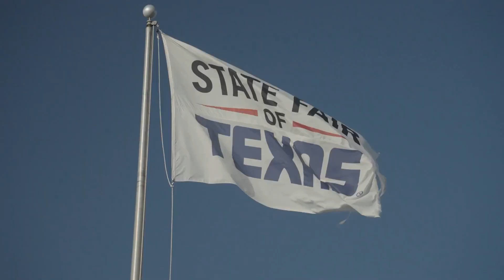History of the Corndog!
Bet you didn't know that the origin of the corndog is a point of conflict!
Watch this video to learn the amazing history of the corndog!